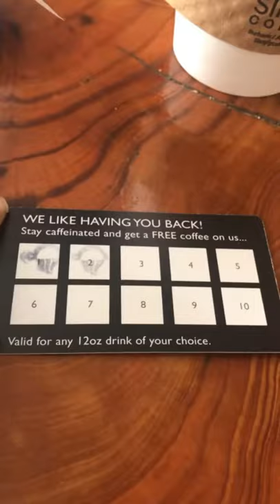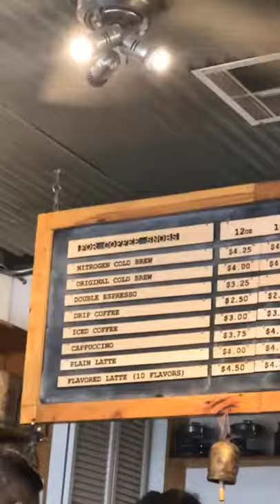SIMPLY COFFEE! BRIGOSHI BURRITO & COFFE SNOBS VANILLA LATTE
SIMPLY COFFEE! BRIGOSHI BURRITO & COFFEE SNOBS VANILLA LATTE